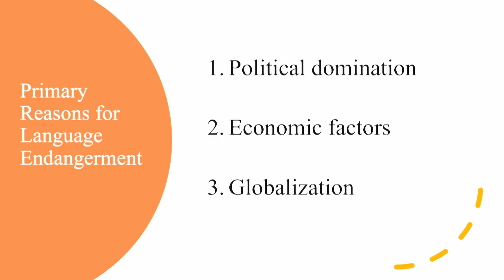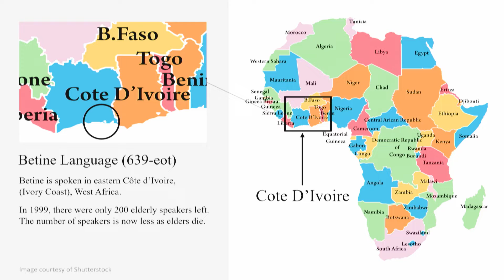A Better Way To Preserve Endangered Indigenous Languages | Ettien Koffi & Mark Petzold | TEDxStCloud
We've just begun the United Nations' Decade of Indigenous Languages (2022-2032). A linguist, Ettien Koffi, and a signal processing engineer, Mark Petzold, describe their work to leverage machine learning technologies to preserve endangered indigenous languages.  Ettien Koffi is a professor of linguistics at Saint Cloud State University and author of five books. His research encompasses acoustic phonetics of English, sociophonetics of Central Minnesota English, general acoustic phonetics of Anyi (West African language), and acoustic phonetic feature extraction for application in Automatic Speech Recognition, Text-to-Speech, Speech-to-Text, Voice Biometrics, and Intelligent Systems.

He is working with Mark Petzold to develop a Text-to-Speech synthesis to help revitalize Betine, an endangered language spoken in Côte d’Ivoire, West Africa.

Mark Petzold is a professor of computer science at Saint Cloud State University, teaching in the computer science and cybersecurity programs. He also is part of the leadership team for Huskies Invent. In addition, Mark is co-principle investigator for the ACCESS STEM scholarship program, a 5 million dollar grant from the National Science Foundation intended to increase enrollment in STEM programs. His current research efforts include student retention in STEM courses as well as computer applications for language research and preservation. This talk was given at a TEDx event using the TED conference format but independently organized by a local community.